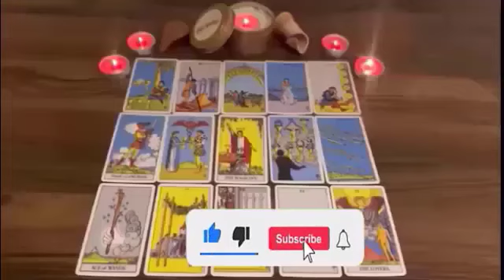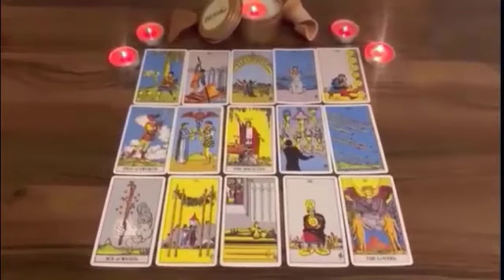CANCER BEWARE ⚠️A WOMAN IS TRYING TO DESTROY YOU THIS IS HER NAME.!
Cancer Love
Cancer 2024
Cancer today
Cancer February

Cancer Love
Cancer 2024
Cancer today
Cancer February